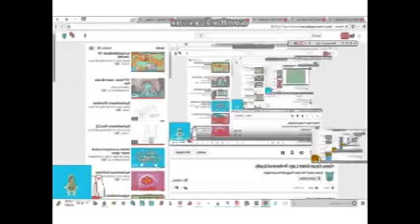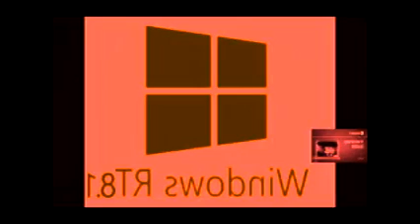All Preview 2l Effects The Loud House Video Revesed